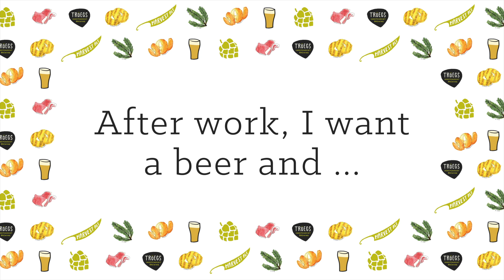It's 9 o'clock on a Thursday ... time for beef and beers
Join Philadelphia chef Tim Spinner and his buddies for their weekly ritual: beers and roast beef sandwiches at Ye Olde Alehouse in Lafayette Hill.